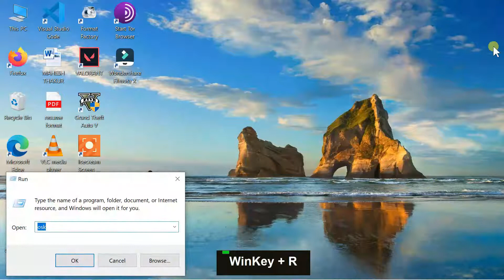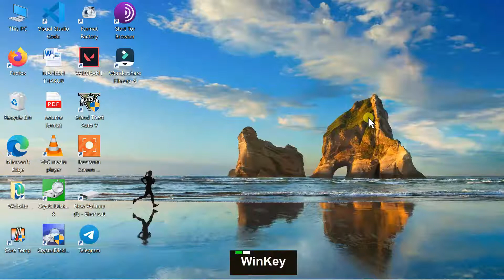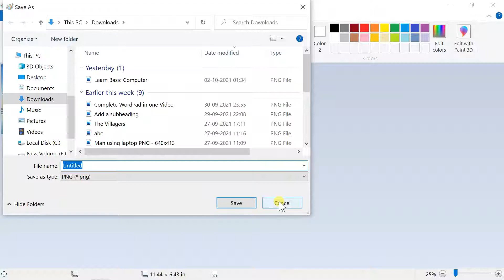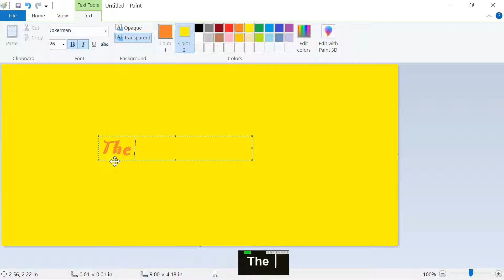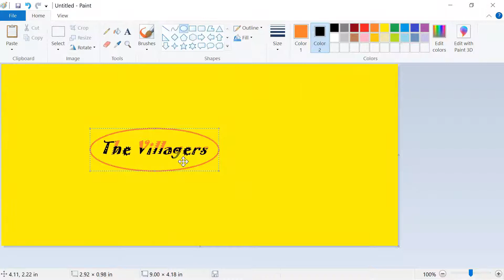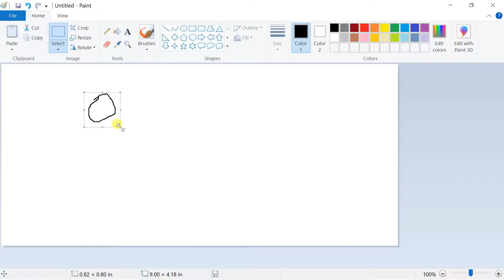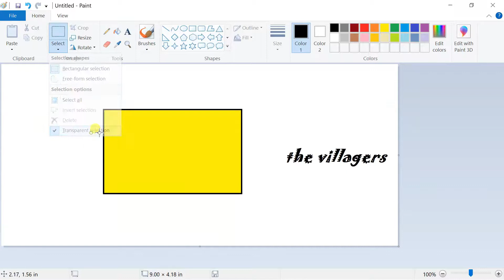ms paint secret tips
Microsoft are gives an hidden features in mspaint all user are not known about all these hidden features.
1. Screenshot to Picture
2. Fill with different colors with same object
3. Make a Custom Brush
4. Transparent or opaque Selection